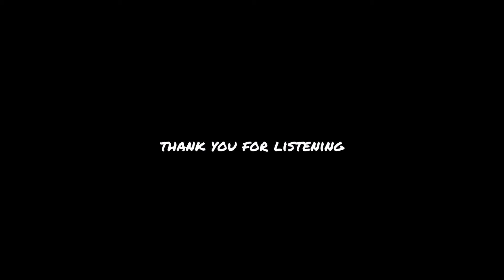DISTANT DUO - Claire de Brunner / Cheryl Pyle Musique Libre Femmes 2022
DISTANT DUO
Claire de Brunner -bassoon   / Cheryl Pyle -alto flute, flexatone

  Musique Libre Femmes 2022

art by Pien van der Beek - Urban Recipes

long distance duos recorded during covid19 , 2022
11th Street Music @BMI